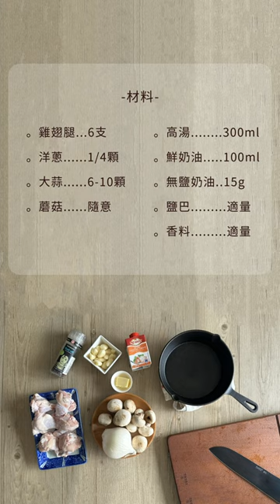Pro級的美味濃湯 DIY，真的沒有想像中的難耶～奶油大蒜燉雞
一道讓朋友家人對你另眼看待的美味料理！
跟著小編的步驟說明，一起在家裡料理看看吧～
不懂的就留言問小編喔！

｜好鍋推薦您｜

上得了廚房，也出得了門去野炊！
煎煮炒炸燉蒸都可以，還可以進烤箱喔！
電磁爐/電陶爐/燃氣瓦斯爐皆可使用～